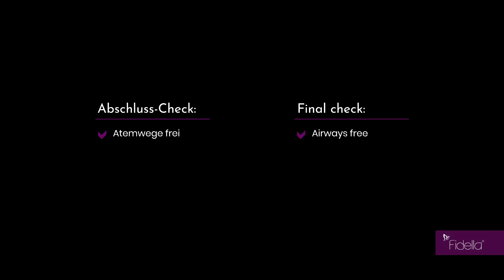Porteo en Espalda con la Mochila Portabebés Fidella Fusión Toddler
Hoy te enseñamos a utilizar la mochila portabebés Fidella Fusión Toddler para el porteo en espalda. Este modelo es perfecto para niños desde 74 cm y 10 kg hasta 98 cm y 22 kg, aproximadamente hasta los 3 años. Disfruta de una experiencia de porteo excepcionalmente cómoda y segura con esta mochila.

· Pasos para colocar la mochila en espalda (00:09): Aprende a ajustar la mochila portabebés para un uso seguro y cómodo en la posición de espalda.
· Checks finales para verificar que está correctamente colocada la mochila (01:11): Asegúrate de que tu niño esté bien posicionado y seguro en el portabebés.

La Fidella Fusión Toddler es ideal para ofrecer soporte adecuado y comodidad tanto para el niño como para el portador, promoviendo una conexión cercana y ergonómica.

Si tienes alguna pregunta o necesitas más información, ¡déjanos un comentario abajo!